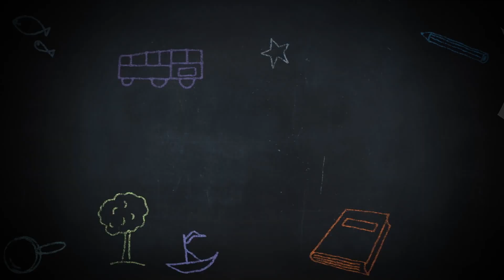LIB ingilis dili kursları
LİB language courses